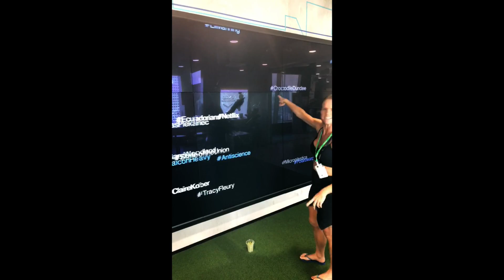The Kiesers Episode 24 - Singapore - Part 1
We arrive in Singapore and Magnus has to go to Hospital with his eye. So scary!!